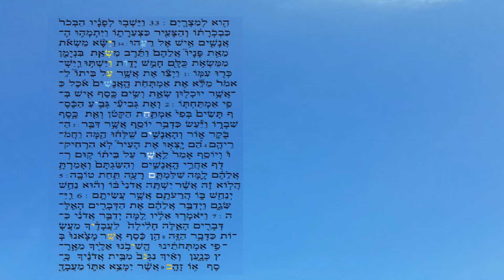Son of Jesse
There shall come forth a rod out of the stem of Jesse, and a Branch shall grow out of his roots:  And the spirit of the LORD shall rest upon him, the spirit of wisdom and understanding, the spirit of counsel and might, the spirit of knowledge and of the fear of the LORD; -Isaiah 11.1-2